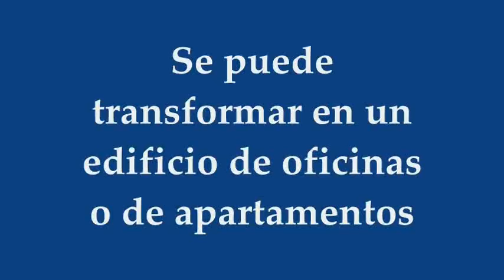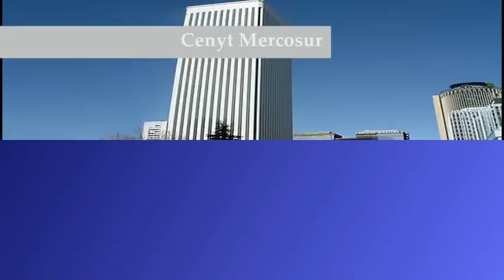Hotel - Teatro Montevideo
Hotel de estilo Florentino en Centro - Ciudad Vieja, Montevideo